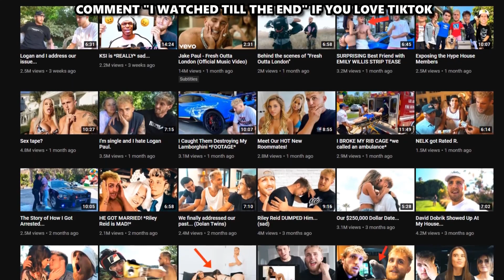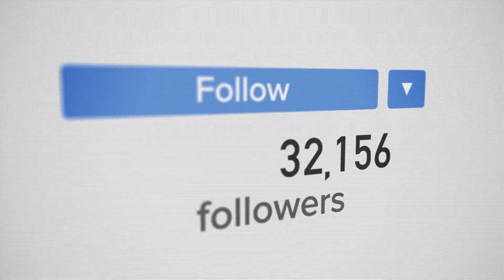Celebrities Who Will Blow Up On TikTok 2021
In this video, we break down Celebrities Who Will Blow Up On TikTok 2021.